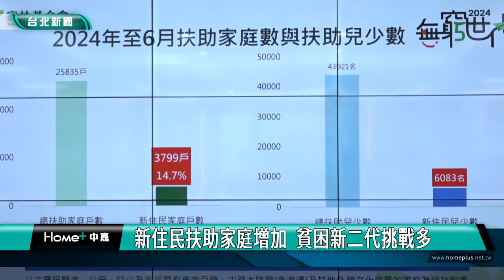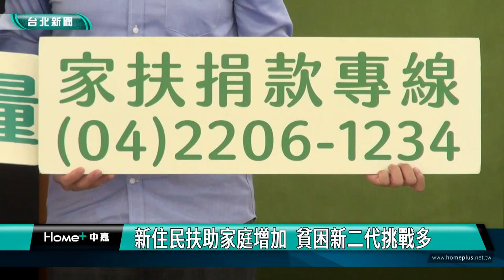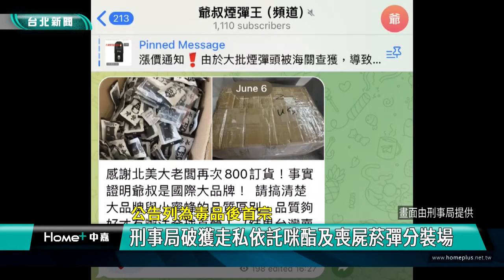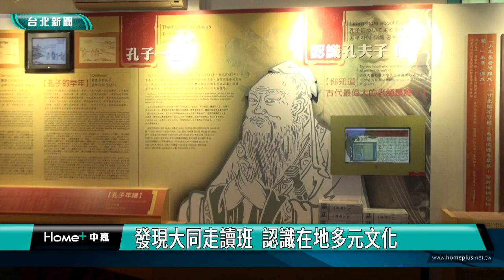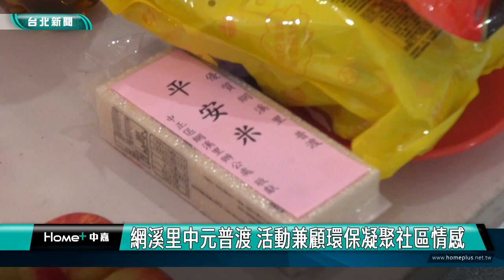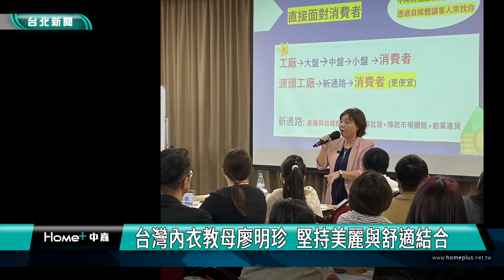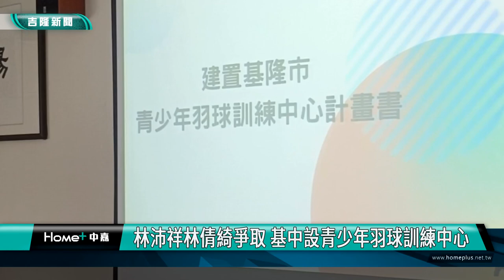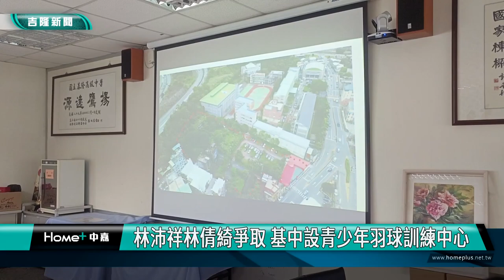中嘉台北新聞-20240822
00:20 台日交流 蔣引用日本動漫台詞:我們是夥伴
06:28 新住民扶助家庭增加  貧困新二代挑戰多
13:08 列為毒品後首宗-刑事局破獲走私依託咪酯及喪屍菸彈分裝場
15:56 發現大同走讀班  認識在地多元文化
22:02 網溪里中元普渡 活動兼顧環保凝聚社區情感
28:22 台北新生躍動館動土 提升北市規律運動人口
35:50 祖孫同樂做手偶  大同健服促進世代共融
42:55 台灣內衣教母廖明珍 堅持美麗與舒適結合
45:46 林沛祥林倩綺爭取 基中設青少年羽球訓練中心
49:23 青少年羽球訓練中心 議員盼納入八堵里民會堂
52:02 楊秀玉媒合宮廟贈白米 供百福國中做營養午餐
54:19 道士拜師典禮 雷成壇傳承道教科儀文化

臉書追起來
Home 中嘉- 吉隆有線電視

趣聞不漏接
吉隆官網(中嘉新聞)

喜歡看電視?